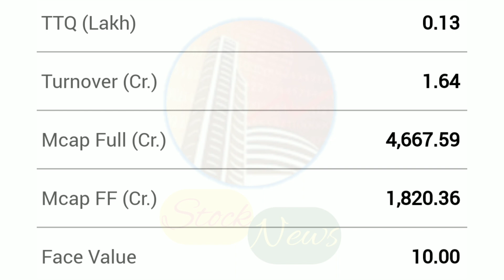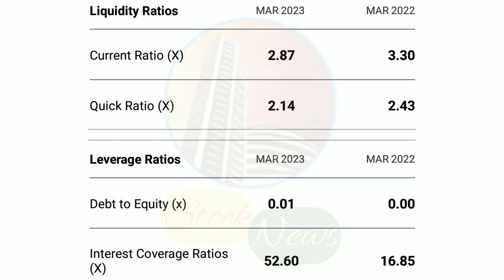AMI ORGANICS LIMITED | EXPERT OPINION ON AMI ORGANICS | AMI ORGANICS TARGET